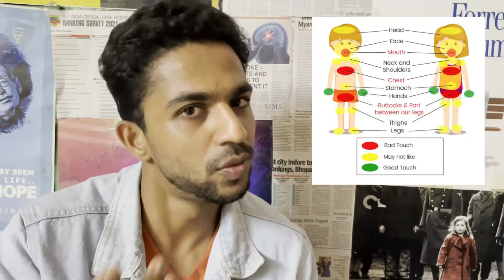child Abuse precautions | Good Parenting | sexual abuse laws | Dineshkumar's diary | children health